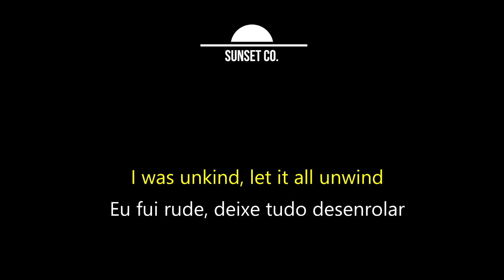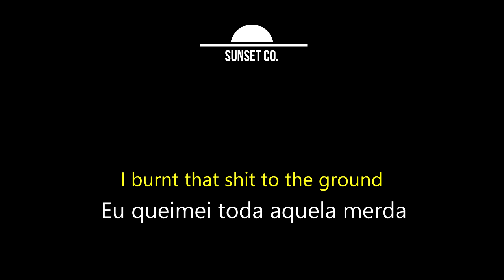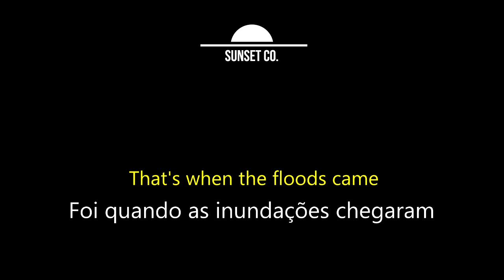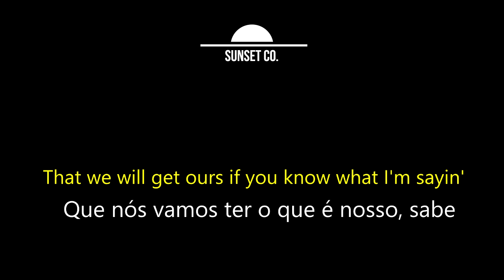Another Episode - Sticky Fingers [Legendado/Tradução]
Ao pedido especial recebido pela equipe do Sunset dedicamos este vídeo a(o) inscrita(o) Khouly Dhara.